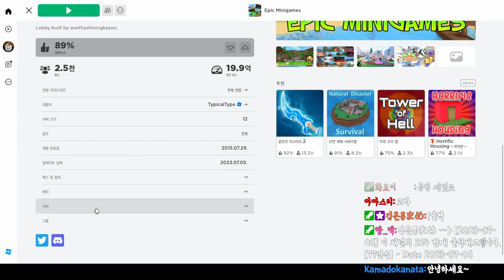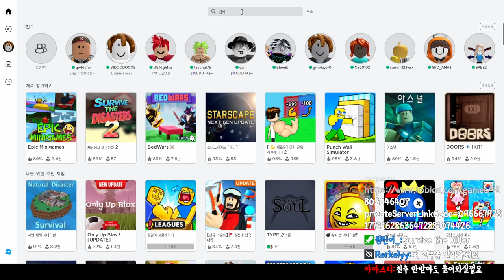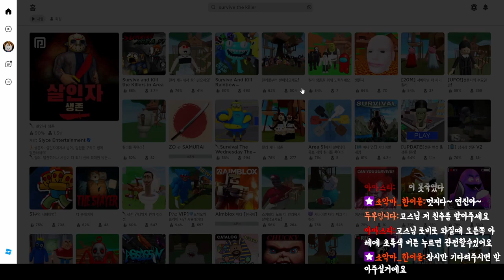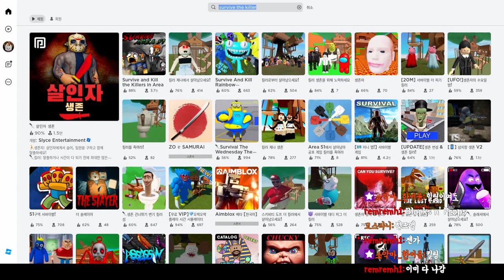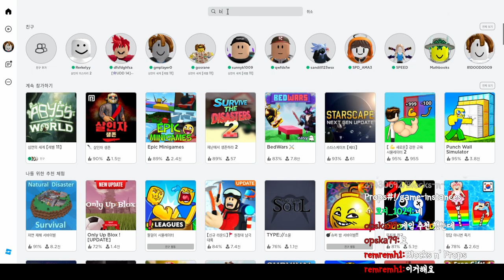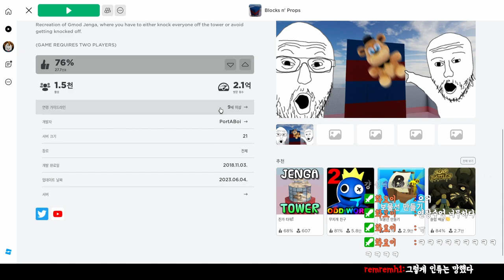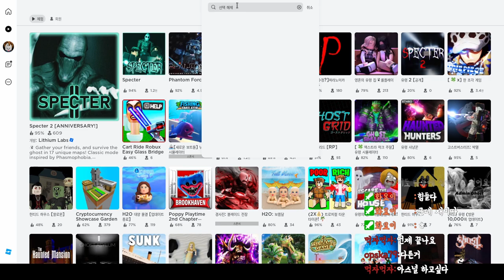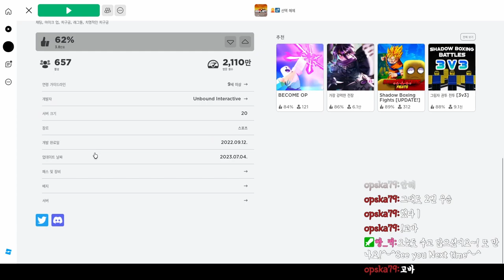[로블록스] 아직도 이 게임을 혼자서 하신다구요?? 왜 안와요 여기로???